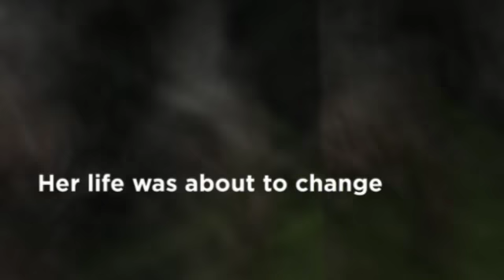Angie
Angie is a Shih Tzu who spent 8 years in a puppy mill. Although she is blind in one eye, she she lives life to the fullest and would love to spend the rest of her life being treated like the princess she is.